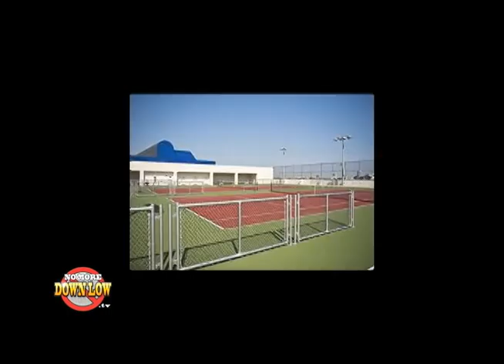NoMoreDownLow.TV Ep. 301 Part 3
In segment three of the Season 3, premiere episode of NoMoreDownLow.TV, with all the hoopla about this year's summer olympic games, we explore what it's like to be black and gay in the UK, through the eyes of famed British film producer Rikki Beadle-Blair.